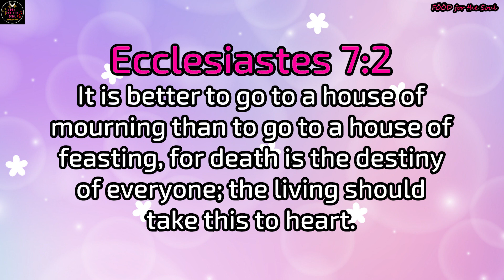Party o Lamay?? | F00D for the Soul 😇🙏